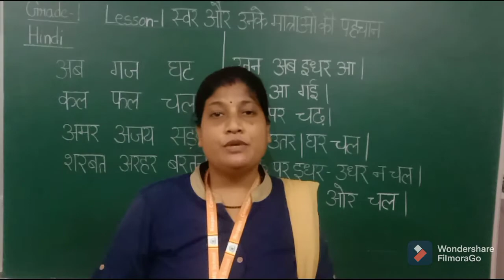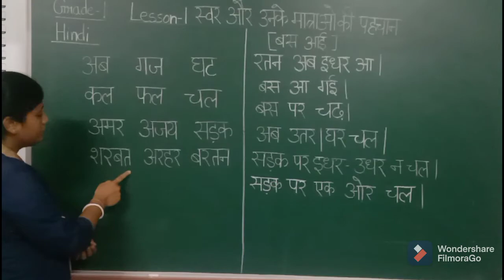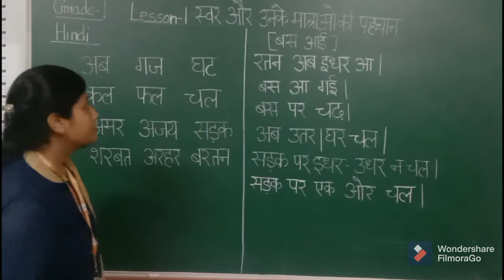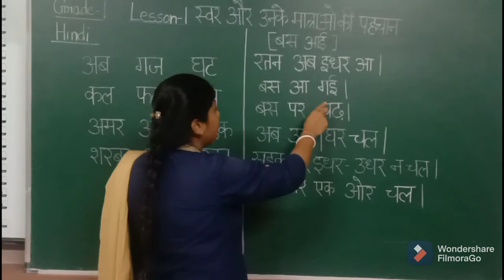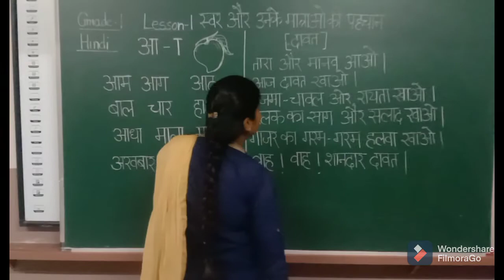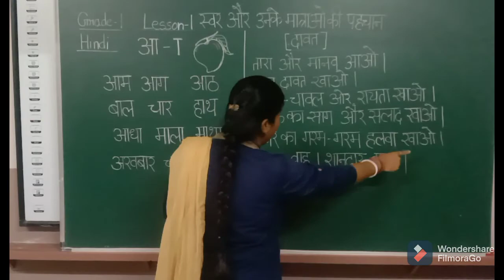EM | GRADE : 1-F | HINDI | अ और आ वाले शब्द